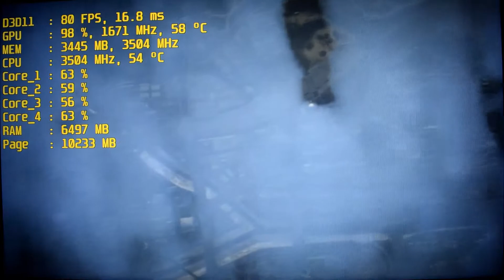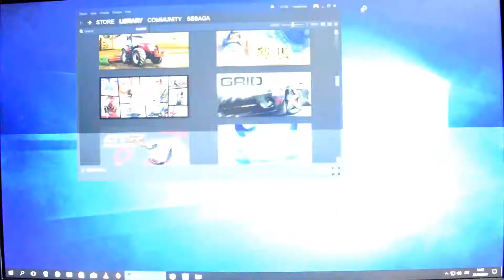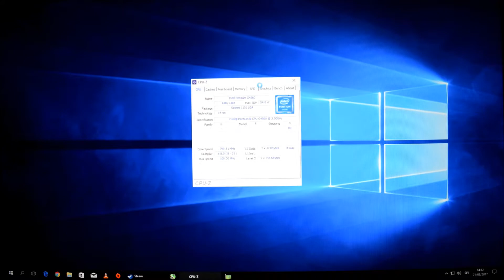GTA Online - Pentium G4560 - GTX 1050 Ti - 8GB - 1080p Test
Grand Theft Auto Online PC gameplay test
Custom (very high) game graphics settings, 1920x1080, FXAA

► PC Specs:
CPU: Intel Pentium G4560 3.5 Ghz Kaby Lake
GPU: ZOTAC GTX 1050 Ti 4 GB GDDR5 Mini
MOBO: ASRock H110M-DGS R3.0
RAM: 1x G.Skill Value 8 GB DDR4 2133 Mhz CL15
HDD: Seagate Baracuda 1 TB
PSU: XFX 400W XT Series Full Wired 80+ Bronze
CASE: Kolink Aviator M (Micro-ATX - Window - Black)
OS: Windows 10 Professional X64